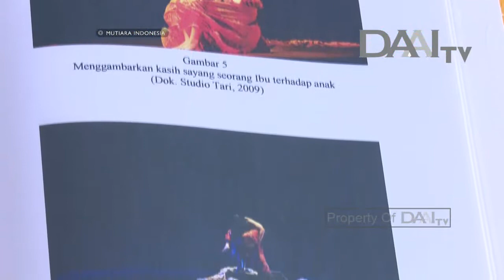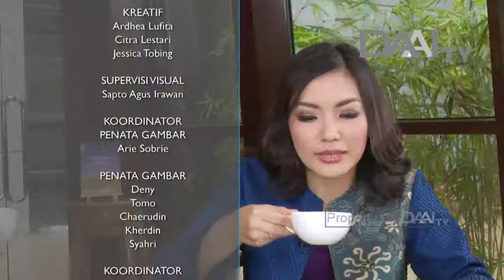Mutiara Indonesia "Menjaga Api Tradisi" | DAAI TV, tayang 15 April 2018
perubahan positif bagi masyarakat. Setiap Hari Minggu pada pukul 17.30 WIB. Hanya di DAAI TV.